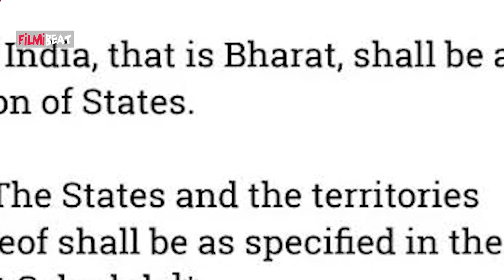President of India' ಬದಲಿಗೆ President of Bharat' ಮಾಡಾಯ್ತು; Amitabh Bachchan ಬೆಂಬಲ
ಬಾಲಿವುಡ್‌ ಬಿಗ್‌ ಬಿ ಅಮಿತಾಬ್‌ ಬಚ್ಛನ್‌ ದೇಶದ ಹೆಸರನ್ನು ಇಂಡಿಯಾದ ಬದಲು ಭಾರತ್‌ ಎಂದು ಮರುನಾಮಕರಣ ಮಾಡುವ ಬಗ್ಗೆ ಬೆಂಬಲ ವ್ಯಕ್ತಪಡಿಸಿದ್ದಾರೆ.

                ~HT.188~ED.34~PR.28~
Filmibeat kannada